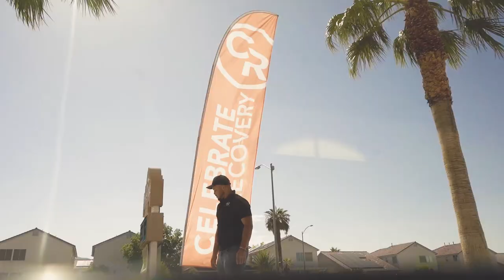Freedom - A Celebrate Recovery Testimony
A small look into the life & recovery of Michael Roby. Presented by Celebrate Recovery LV & Word of Life Christian Center.

Director & Producer: Ivan Raynor
Editor & Producer: Andamo Hondo II

Celebrate Recovery is a Christ - centered, 12 step recovery program for anyone struggling with hurt, pain, or addiction of any kind. We provide a safe place to find community and freedom from the issues that are controlling our life.

“We are all broken. We have all sinned.
We have all missed the mark. We are all struggling with a hurt, habit or hang-up.” —  program founder John Baker, qtd. in Lobdell 1999

   Celebrate Recovery is a recovery program aimed at all "hurts, habits, and hang-ups", including but not exclusive to: high anxiety; co-dependency; compulsive behaviors; sex addiction; financial dysfunction; drug and alcohol addictions; and eating disorders. Celebrate Recovery is one of the seven largest addiction recovery support group programs. Promotional materials assert that over 3.5 million people have participated in a Celebrate Recovery step study in over 29,000 churches. Approximately two-thirds of these participants are in recovery for something other than drugs or alcohol.